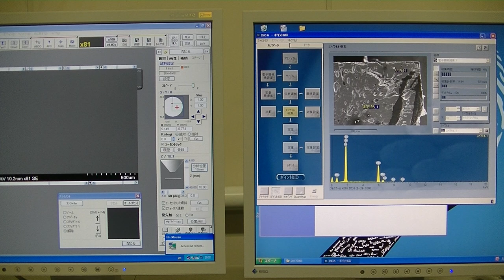SEM (SU6600)-EDX(INCA), part4